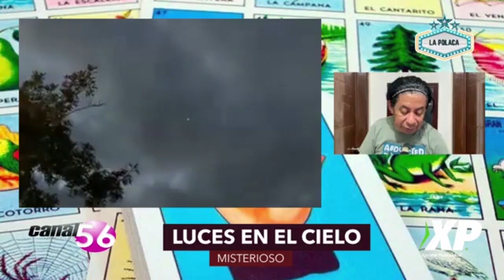Aparición de Posible OVNI